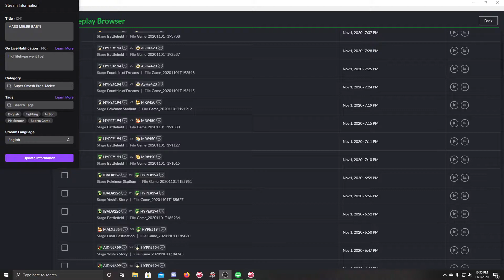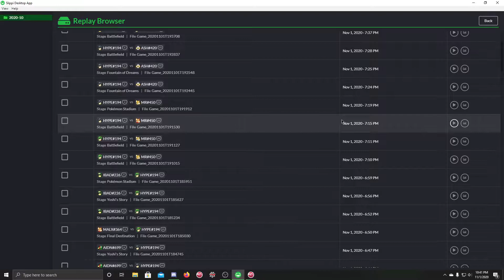MASS Super Smash Brothers Melee Hype! (Marth) vs Fizz (Fox)